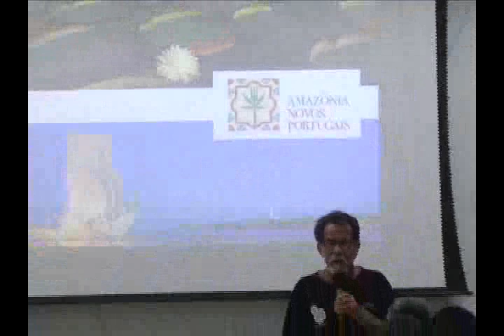Ciane Barros é a nova diretora da ACIAB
Associação pode trazer desenvolvimento sócio-econômico a região bragantina.

Foi uma noite de grandes novidades. O evento que aconteceu no auditório do Instituto Santa Terezinha, em Bragança, na sexta, 19, atraiu políticos do estado e do município e empresários locais durante a 3ª edição do Seminário Regional do Pólo Amazônia Atlântica.

Entre as figuras ilustres, Adenauer Goes, secretário Estadual de Turismo, e Álvaro do Espírito Santo, diretor estadual de turismo para o lançamento do projeto Fita, a Feira Internacional de Turismo da Amazônia, que contempla exposições público-privadas de serviços e produtos.

No mesmo ato, houve a posse de Ciane Barros por Fábio Lucio Sousa, presidente da Federação das Associações Comerciais do Pará (FACIAPA), para o cargo de nova diretora da Associação Comercial Industrial e Agropecuária de Bragança (ACIAB), o momento mais aguardado da noite.

A entidade está desativada no município há anos, e com nova direção há pretensão de que prédio aonde funcionava, ao lado do Caixa Econômica no município, sofra reforma e volte a funcionar e trazer desenvolvimento sócio-econômico a região bragantina.